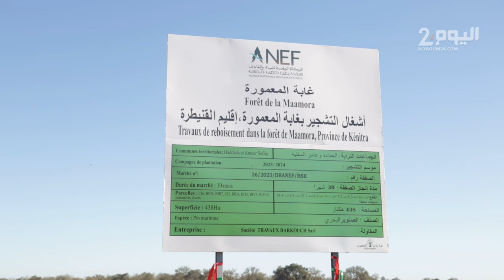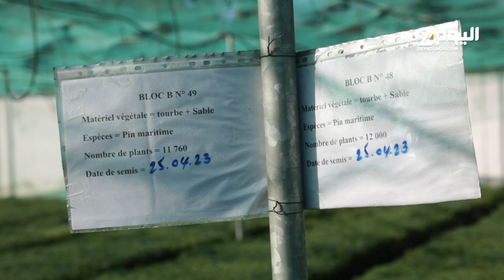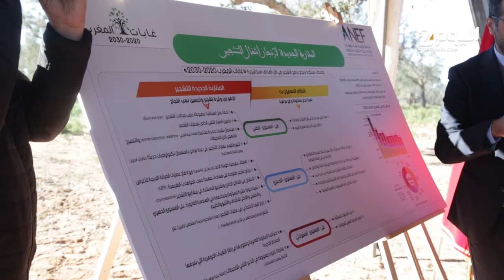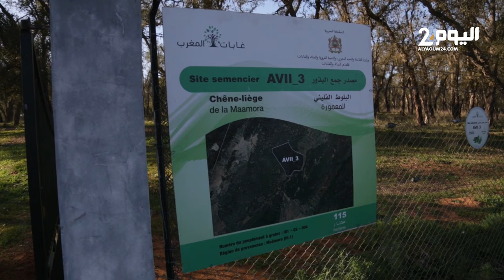عمليات تشجير تطلقها وكالة المياه والغابات بجهة الرباط